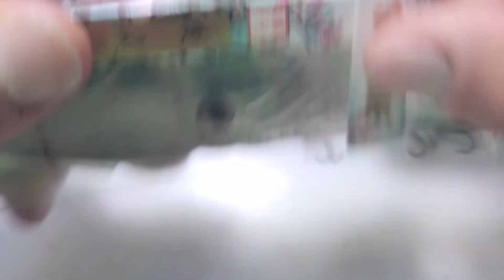Un video blog??? y algunas cuestiones más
Esta semana os propongo algo nuevo.
Video blog...
Una declaración de intenciones del canal y futuros videos y señuelos.